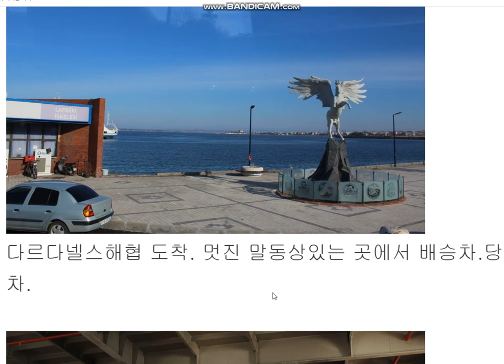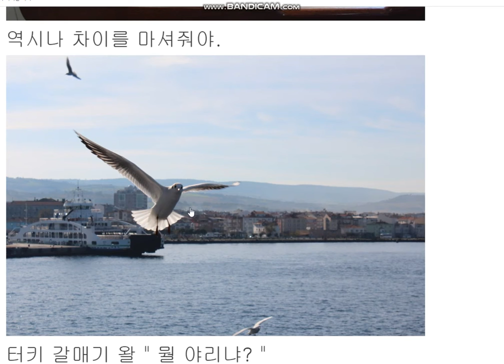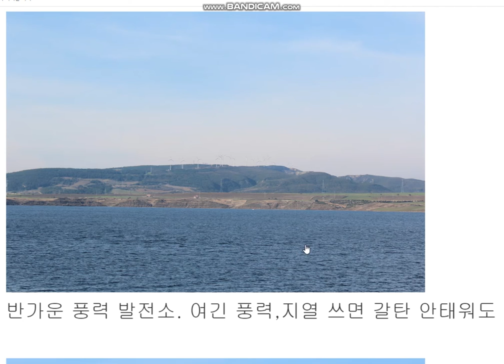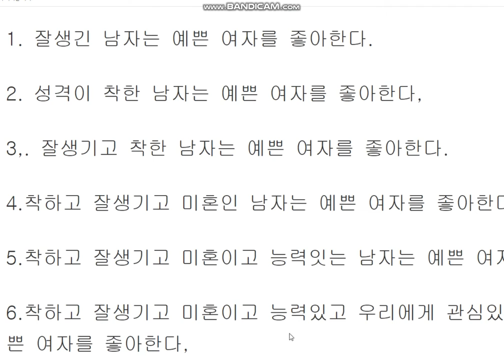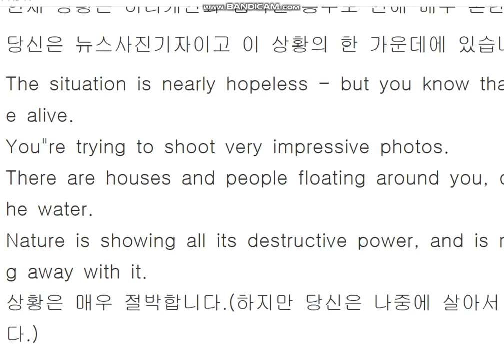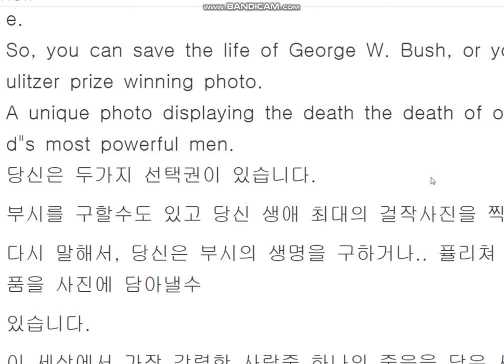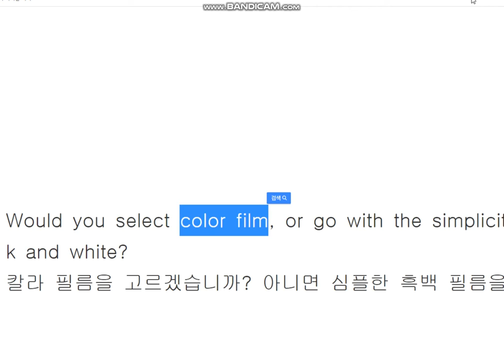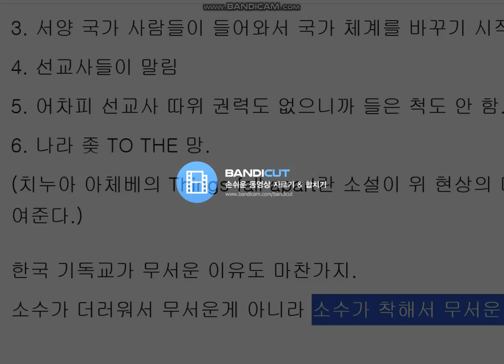여행,유머,정치 200. 터키 다르다넬스 해협, 두가지 해답, 바바리맨, 소수가 착해서 무서운거다.